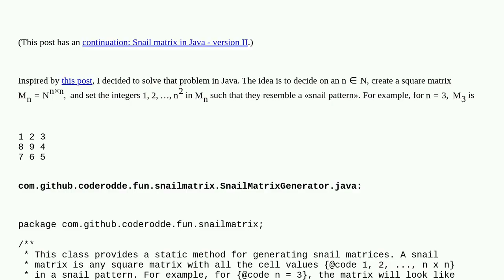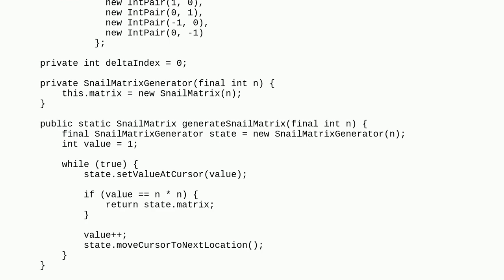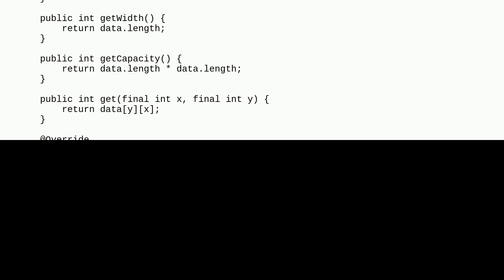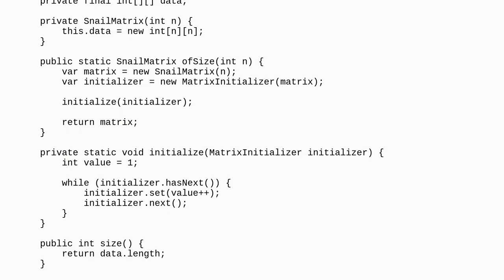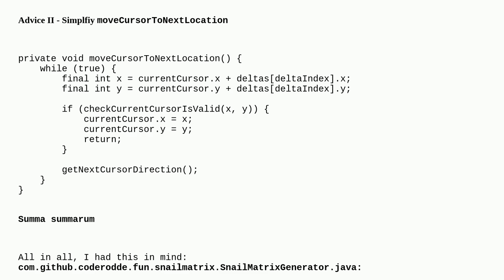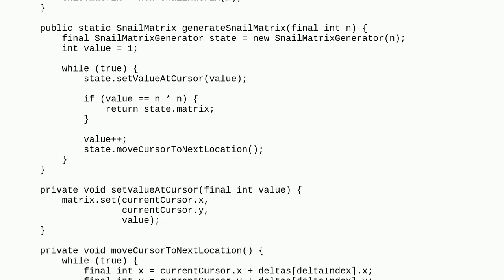Codereview: Snail matrix in Java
Snail matrix in Java

A special thanks goes out to the awesome community

  java classes algorithm matrix